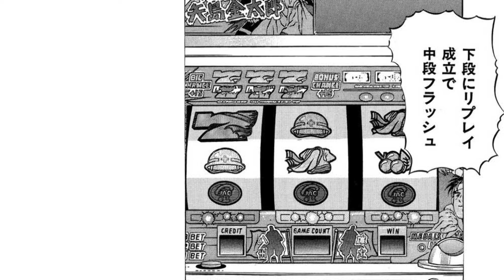【コミックス3巻前半4話一気見！】アドリブ王子まとめSP ユリエのムフ○なシーンもあるよ！［モーションコミック］［パチスロ・スロット］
定的なスルーパス、独走を決めるラストスパート、思い掛けないループシュート、逆転のタイムリー…一瞬の状況判断が己を勝者へと導く。そうアドリブの効かない奴は永久に勝てない。

◆声優
王子●小船彰人

◆X
あかつきけいいち

ガイドワークスオンラインショップ